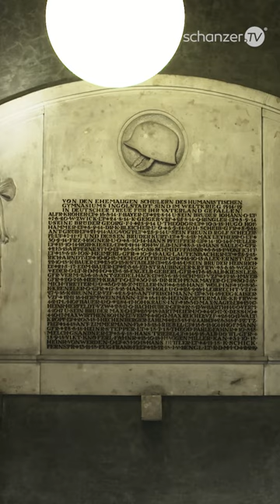Erste Ingolstädter Kriegsopfer (Im Maschinenraum des Krieges - Ingolstadt 1914-1918)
Historiker nennen den Ersten Weltkrieg die Urkatastrophe des 20. Jahrhunderts. Mit 40 Staaten und etwa 70 Millionen Menschen, die involviert sind, sind weder die Folgen noch die Ausmaße damals absehbar. In persönlichen Geschichten wird deutlich, wie der Krieg das Leben der Menschen für immer veränderte.

Die technologische Entwicklung des Krieges macht ihn zu einem apokalyptischen Ereignis, bei dem Millionen durch Gewehrfeuer, Granaten, Gas, Hunger oder Seuchen sterben. Die Stadt Ingolstadt spielt als eine der größten Garnisonsstädte Bayerns eine bedeutende Rolle.

Wir erfahren von tragischen Schicksalen, in denen ganze Familien durch den Krieg auseinandergerissen werden. Durch die Lebensmittelknappheit wird die Kriegsbäckerei in der Proviantstraße, die während des Krieges 16.000 Laib Brot pro Tag herstellt, zum Symbol für die Mangelversorgung. Auf der anderen Seite werden neue Helden, wie der Jagdflieger und gebürtige Ingolstädter Adolf Tutschek, innig verehrt.

Taucht ein in die Ingolstädter Geschichte des Ersten Weltkrieges und erlebt das Leid und die Tapferkeit der Menschen in der Dokumentation "Im Maschinenraum des Krieges".